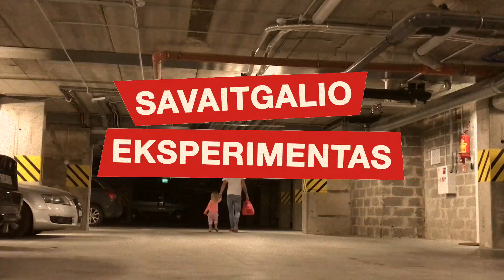Kava + Klaipėda + CityBee = eksperimentas. II dalis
Kai kam jis bagėsi, kai kam ateina, kai kas vis dar juo gyvena.

Savaitgalis, eksperimentas, Palanga, šeima, Klaipėda, CityBee, pliažas, Kavos Draugas, sportuojantys plikašikniai ir visą kitą...

2-oji savaitgalio eksperimento dalis jau čia.